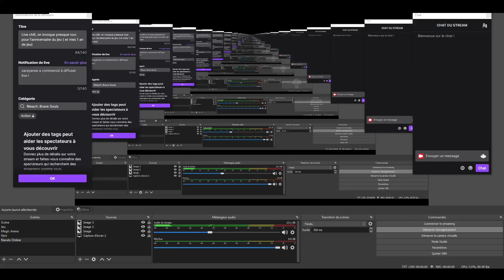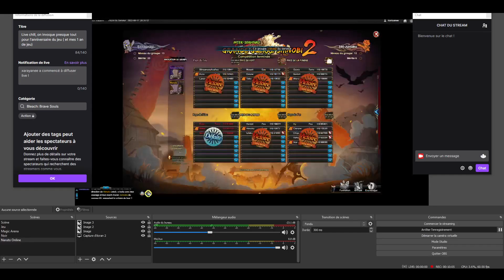Naruto Online FR GGS Inter #80,1 Izanagi VS Junsaku